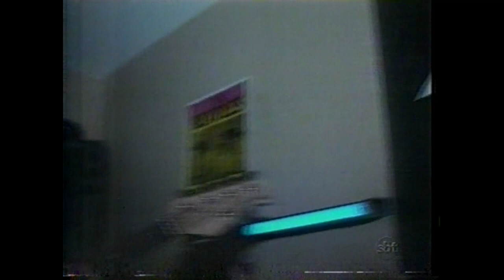Dia mundial do ROCK: Cristiano da Matta piloto roqueiro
📽️ O  @Blog da Indy TV  é um canal sem fins lucrativos, no entanto precisamos estar comprando equipamentos melhores para evoluirmos cada vez mais.
👊 A melhor forma de ajudar o canal é divulgando ele.

 🏁 Precisamos de sua ajuda lá no Instagram! Nos siga!